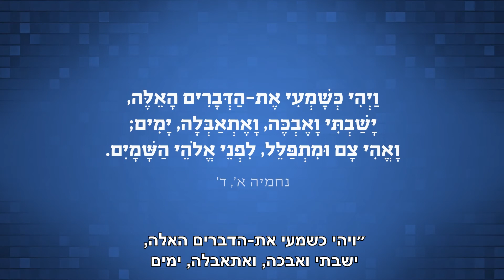מי רוצה להיות גיבור? | הרצאה מאת יאיר פינטו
הרצאה מאת העיתונאי יאיר פינטו בנושאים:
רוצים להיות גיבורי-על? מה נוכל ללמוד מגיבורי התנ״ך? אילו תהליכים הם היו צריכים לעבור כדי להיחשב לגיבורים? מה הם הדברים המונעים מאנשים בעלי פוטנציאל אדיר להיות גיבורים?

שמע ישראל | הרצאות בנושא התנ״ך

אנחנו זמינים לכל שאלה בנושא האמונה בישוע, בתנ״ך ובברית החדשה:
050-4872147